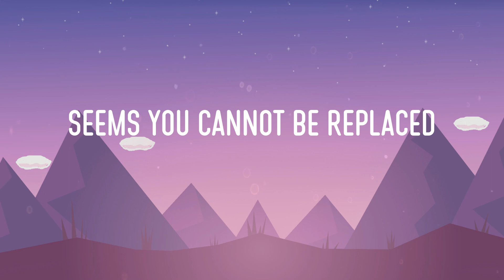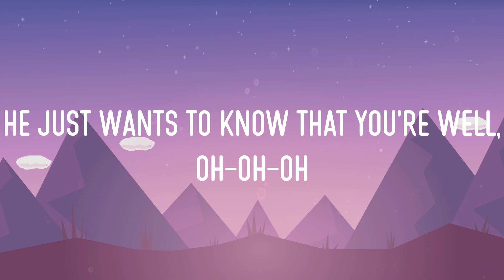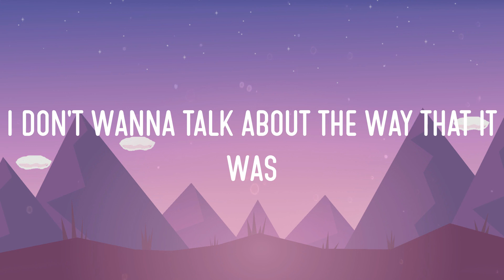Harry Styles - As It Was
Harry Styles - As It Was (Video Lyric)

Lyrics:
As It Was (Lyrics) - Harry Styles || Taylor Swift, Maroon 5, Dua Lipa